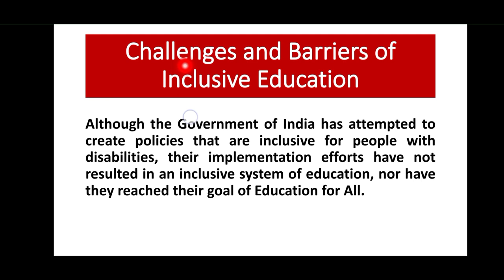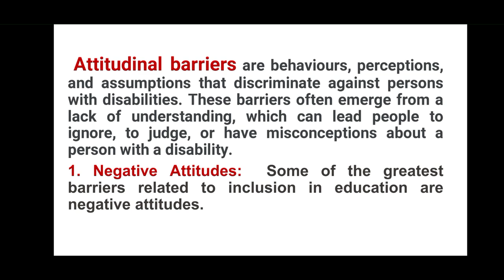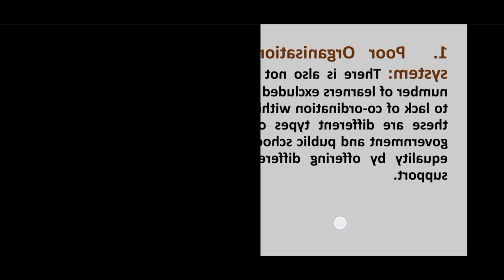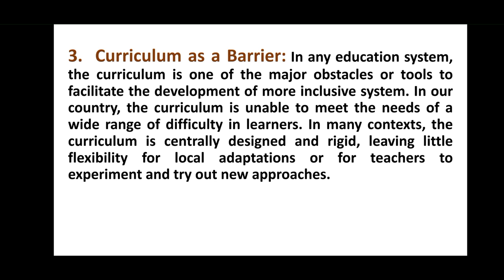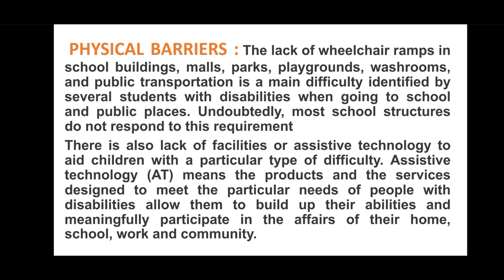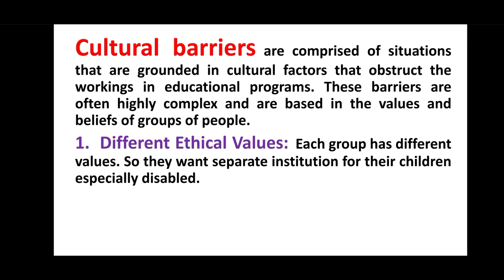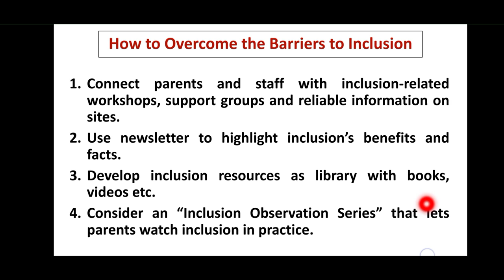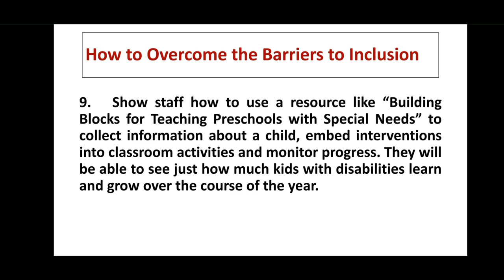80. BARRIERS OF INCLUSIVE EDUCATION : ATTITUDINAL, EDUCATIONAL, SOCIAL, CULTURAL & PHYSICAL BARRIERS